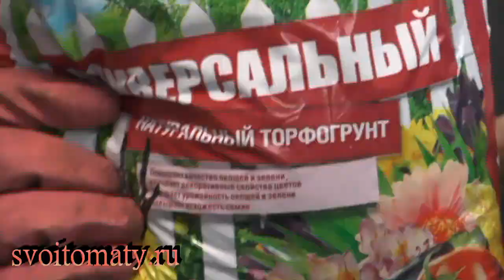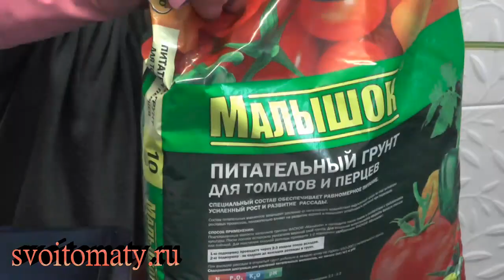Как выбрать и подготовить покупные грунты для рассады